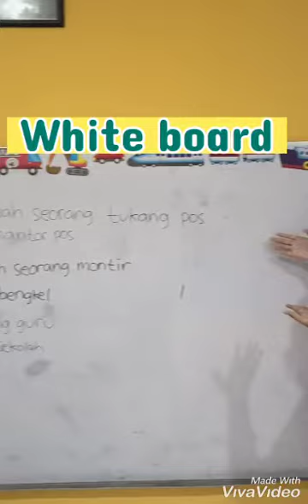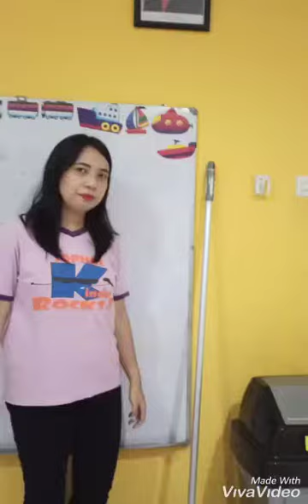Science_The things inside the class